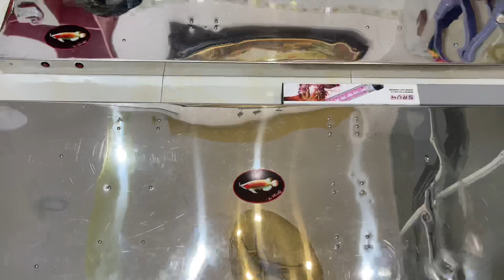Cực phẩm 🤩 2 máng đèn Philips Hổ kết hợp Led siêu đỉnh 🤟 (Em Linh - Bình Dương)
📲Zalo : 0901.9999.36